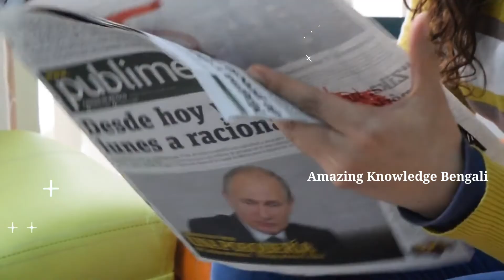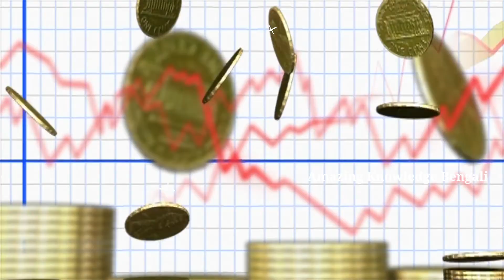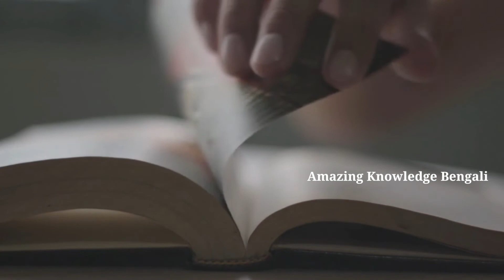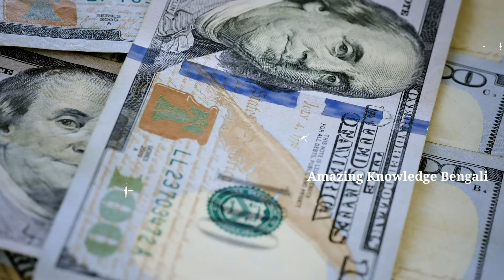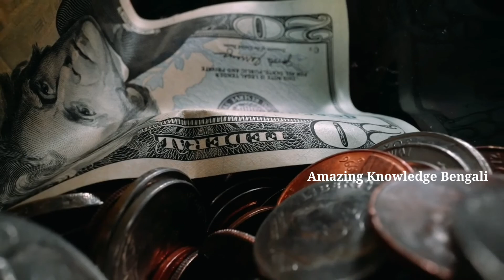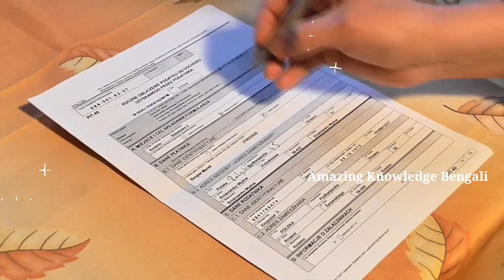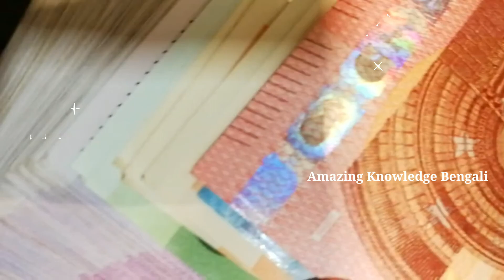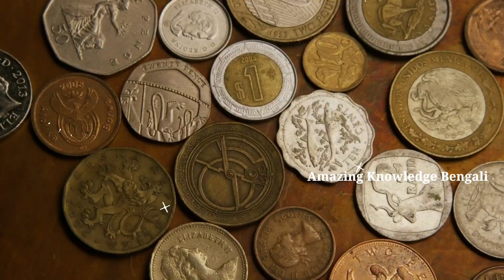শ্রীলঙ্কার অর্থনৈতিক সংকটের কারণ/Sri Lankan economic crisis/দেউলিয়া হওয়ার পথে শ্রীলঙ্কা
Sri Lanka is in middle of an unprecedented economic crisis. Colombo has no money, no food, no essential medicines or fuel. Food prices have gone up by at least 30%. Who is to be blamed for this? Gotabaya Rajapaksa or China?

Sri Lanka has seen several mass demonstrations in recent weeks as it suffers an unprecedented economic crisis. There have been food shortages, soaring fuel prices and major power cuts. The Colombo Stock Exchange has suspended trading to prevent an anticipated market collapse.

In this video we'll learn about Sri Lankan economic financial crisis, when did it start and what are the reasons and cause that led to the decline of Sri Lanka's economy

দ্বীপরাষ্ট্র শ্রীলঙ্কা নজিরবিহীন এক টালমাটাল অবস্থা পার করছে। বিদ্যুৎ, জরুরি ওষুধ, খাদ্য ও জ্বালানী তেলের সংকটসহ নানা ইস্যুতে বিক্ষোভ করছে দেশটির জনগণ। বলা হচ্ছে, ১৯৪৮ সালে স্বাধীনতা লাভের পর থেকে কখনো এতোটা দুরবস্থায় পড়েনি দেশটি।